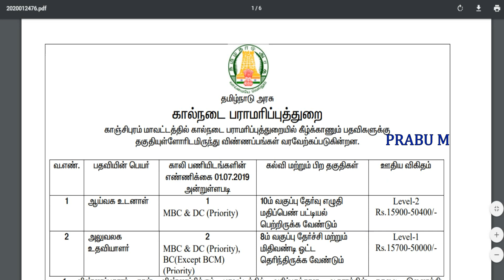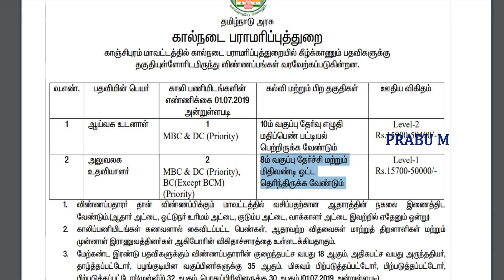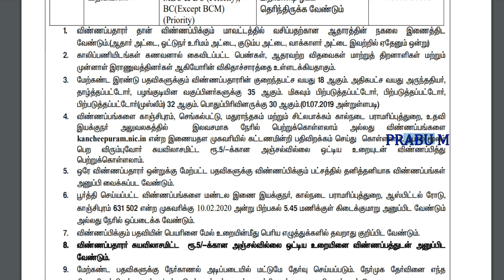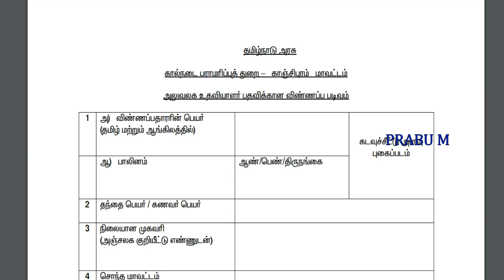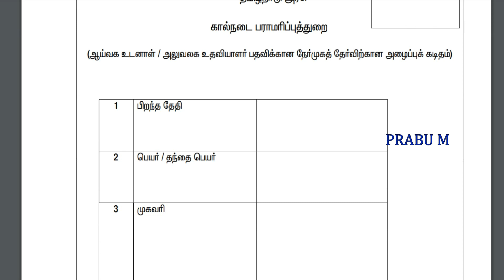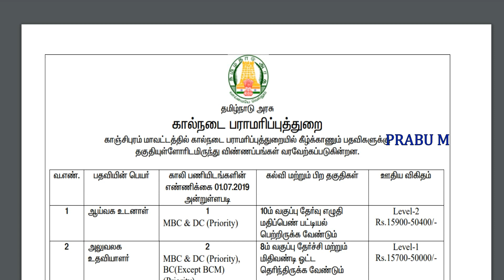தமிழ்நாடு அரசு கால்நடை பராமரிப்புத் துறையில் வேலை | Permanent Job | Government Job 2020 in Tamil